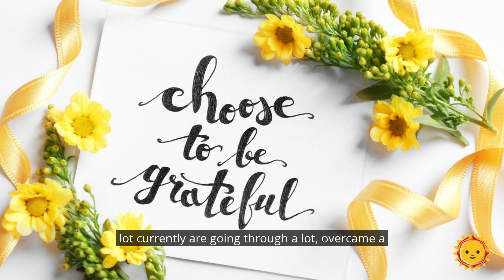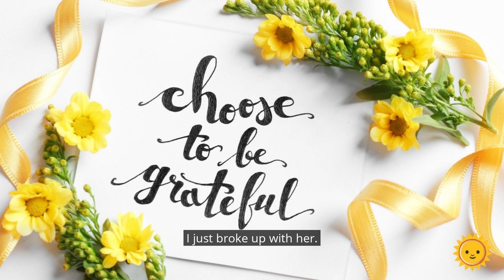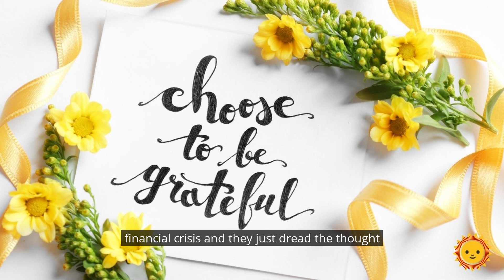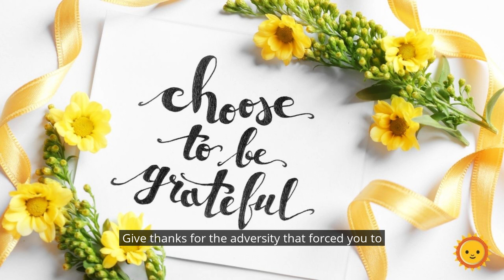The Many Benefits Being Grateful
In this episode of the 7 Good Minutes Podcast, in our Freddy Fri Day segment, we learn the many benefits of being grateful.

for full show notes.

The audio clip featured in today's episode of the 7 Good Minutes Podcast is courtesy of our friends at FreddyFriMotivation

► 6 Ways To Stop Caring What Other People Think of You